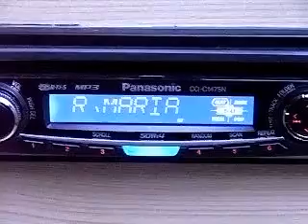FM DX: Radio Maria Italy 88.3 MHz received in Germany via Sporadic-E 03/08/09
Radio Maria from Italy on 88.3 MHz received in Germany via Sporadic-E on 3 August 2009 at 19:55 CET (17:55 UTC). Distance unknown (at least 1100 km) as this station uses several transmitter sites on the same frequency. Receiver: Panasonic CQ-C1475N car radio with homebrew quad loop antenna.